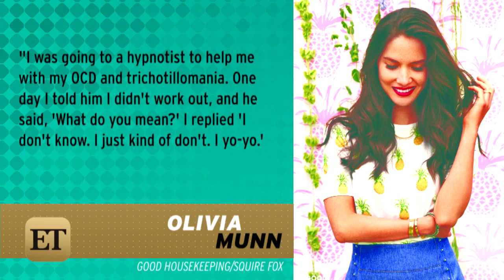Olivia Munn Reveals Hypnosis Got Her to Start Working Out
The 35-year-old reveals that a trip to the hypnotist to help with her OCD, lead to her new drive to hit the gym regularly.